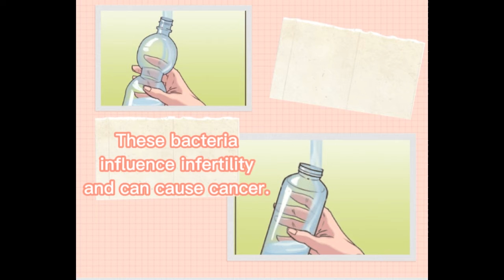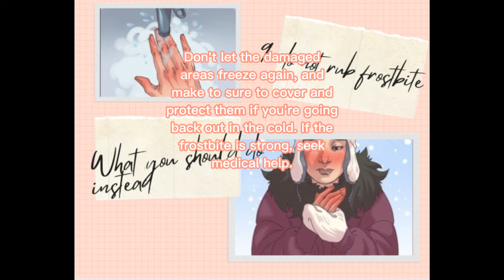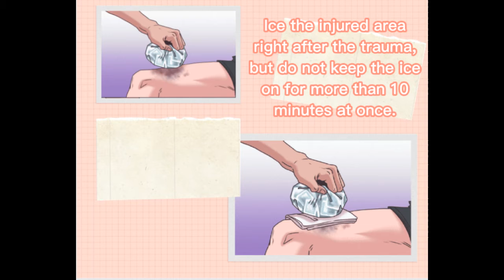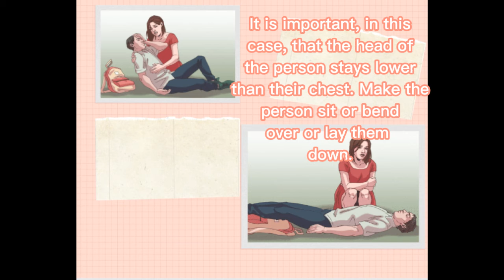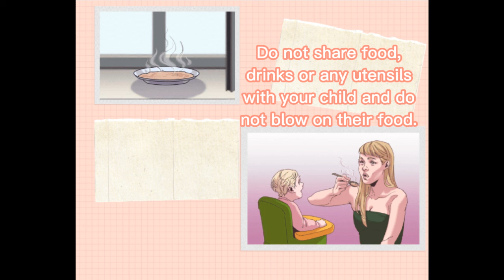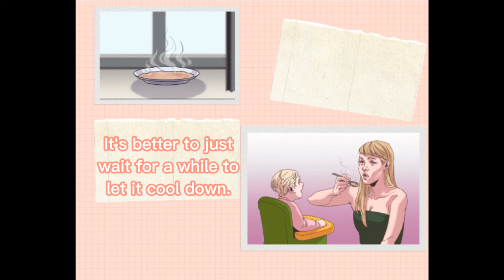Top 10 things that most of us do wrong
There are things we never question, because we've been told to do them our whole life. But it turns out that some of them are no more than just old wives' tales.